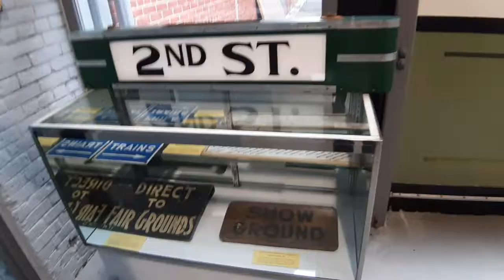Electric City Trolley Museum